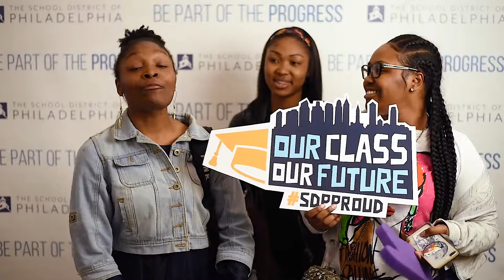Our Class Our Future | Seniors 2019 | 7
We Are Achievers
We Are Leaders
We Are Dreamers
We Are The Class of 2019